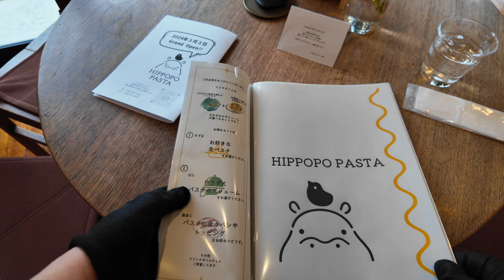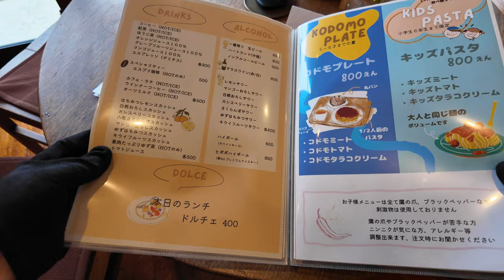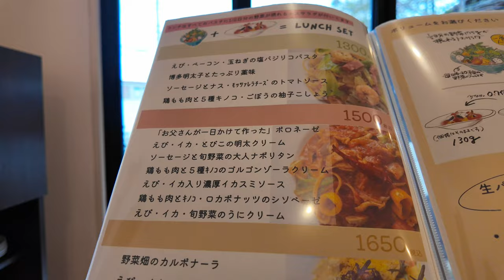岡山フード【20年間の試行錯誤で生まれたマスターの自家製のモチモチ感最高の麺】ランチタイムがオススメのセット！1.2倍増量無料！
ヒポポパスタ
岡山市北区三野2-5-12

営業時間：11:00-15:00・17:00-21:00
駐車場：16台有り